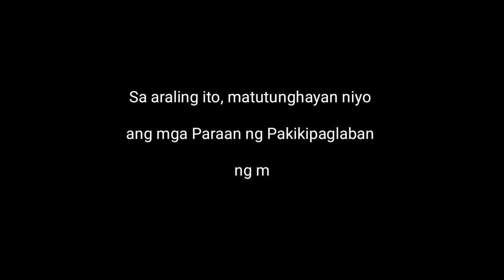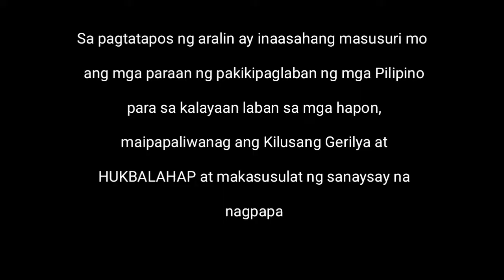AP 6 Quarter 2 Week 7 | Mga Paraan ng Pakikipaglaban ng mga Pilipino para sa Kalayaan Laban sa Hapon